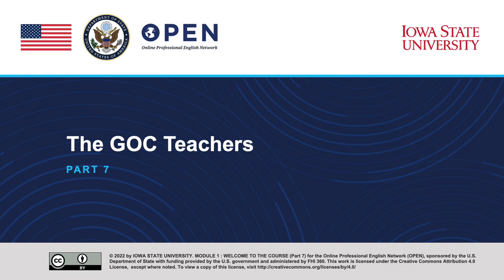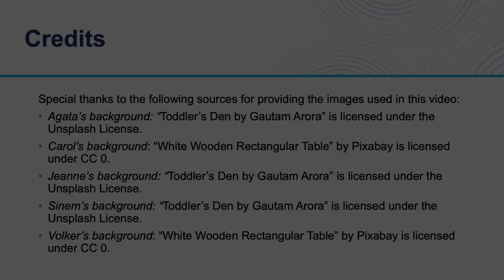Introductory Lecture (Part 7)